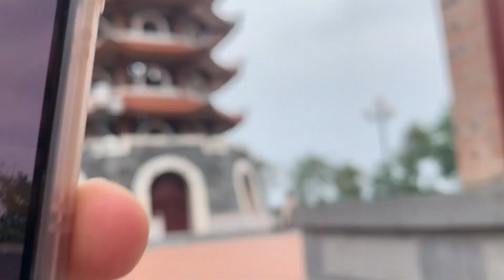Chinh phục Tháp Chuông tại khu di tích Ngã 3 Đồng Lộc